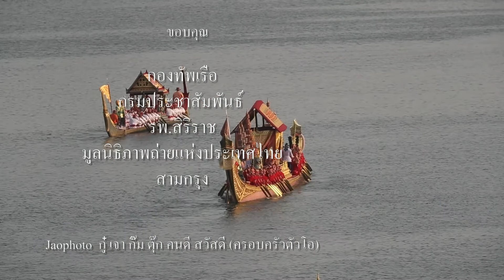พยุหยาตรา ซ้อมใหญ่ 22 ตค 2562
"วิษณุ" แถลงด่วนเลื่อนขบวนเรือพระราชพิธีในการเสด็จพระราชดำเนินเลียบพระนคร โดยขบวนพยุหยาตราทางชลมารค จากเดิม 24 ต.ค.นี้ เป็นวันที่ 12 ธ.ค.นี้ เวลา 15.30 น.เหตุกระแสน้ำแรง สภาพอากาศที่ไม่เอื้ออำนวย

วันนี้ (17 ต.ค.2562) นายวิษณุ เครืองาม รองนายกรัฐมนตรี แถลงที่รัฐสภาว่า จากการหารือร่วมกันกับ พล.อ.ประยุทธ์ จันทร์โอชา นายกรัฐมนตรี พร้อมด้วย พล.อ.ประวิตร วงษ์สุวรรณ รองนายกรัฐมนตรี ได้หารือ และติดตามสถานการณ์การซ้อมใหญ่ ขบวนเรือพระราชพิธีในการเสด็จพระราชดำเนินเลียบพระนครโดยขบวนพยุหยาตราทางชลมารค ซึ่งเดิมหลังจากที่มีการประกาศว่าจะมีการพระราชพิธีวันที่  24 ต.ค.เวลา 15.30 น.

หลังจากที่มีการซ้อมย่อยมา 10 ครั้ง และซ้อมใหญ่เสมือนจริง 1 ครั้งวันนี้ (17 ต.ค.) ที่ประชุมได้เห็นตรงกันว่าถ้ายังเป็นไปตามกำหนดเวลาเดิม จะมีอุปสรรรค เรื่องสภาพของน้ำ กระแสน้ำ และลมฟ้าอากาศ ดังนั้นเพื่อความพร้อม และสวยงามไม่กระทบต่อขบวนเรือน จึงได้นำความกราบบังคมทูลพระบาทสมเด็จพระเจ้าอยู่หัว ซึ่งบัดนี้ได้ทรงพระกรุณาโปรดเกล้าฯ กำหนดลงมาแล้วว่าให้เป็นวันที่ 12 ธ.ค. เวลา 15.30 น.ดังเดิม